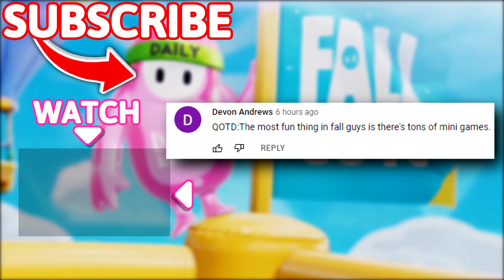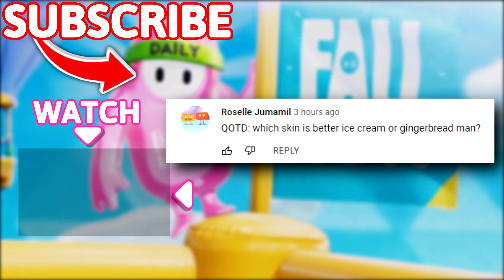HOW TO COUNTER AN EXPLOITER!! 😎😎 - Fall Guys WTF Moments #107 (Season 6)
Timestamps:
(00:00) - Intro
(00:16) - Moments
(09:49) - Outro